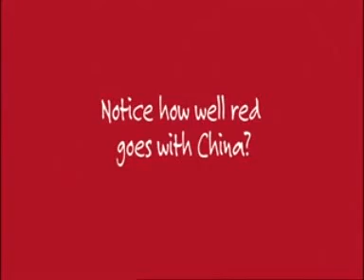Red Rooster ad - Beijing 2008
Red Rooster commercial themed on China. Aired during the Channel Seven and SBS coverage of the Beijing 2008 Olympic Games.